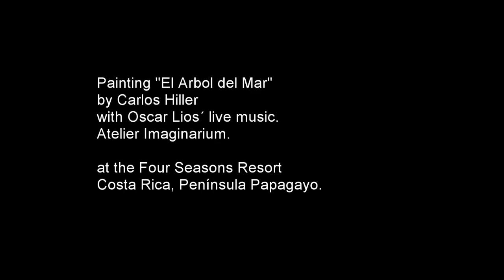Painting live at the Four Seasons Resort Guanacaste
Painting live at the Four Seasons Resort Guanacaste, Costa Rica, with the music of Oscar Líos. Dic 2013.